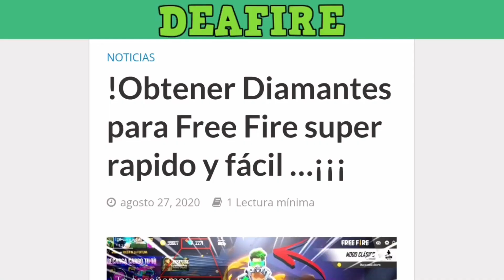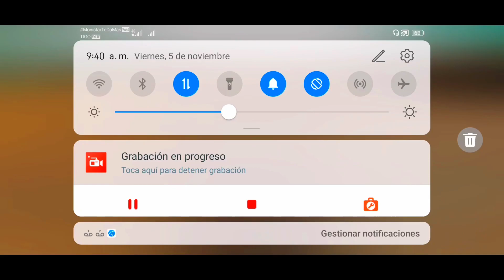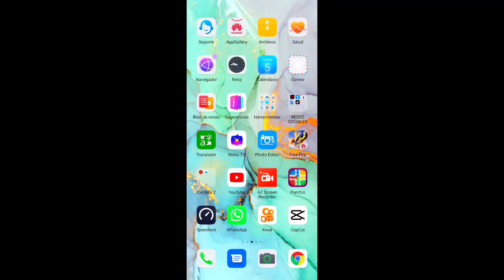5 NUEVOS BUG EN EL MODO ENTRENAMIENTO EN FREE FIRE SAMSUNG A3,A5,A6,A7,J1,J2,J5,J7,S5,S6,A10,A20,A30